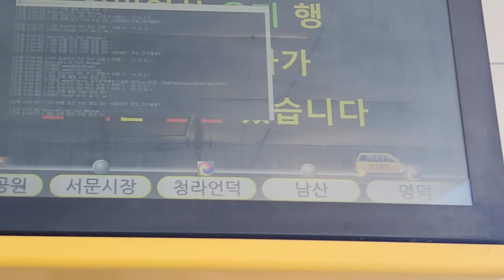대구교통공사 3호선 용지행 3185열차 명덕역 진입 #2022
지금 용지, 용지행 열차가 들어오고 있습니다. 안전문이 열리고 닫힐 때에는 무리하게 타지 마십시오. The train bound for Yongil is approaching please do not get on the train while the doors are closing.